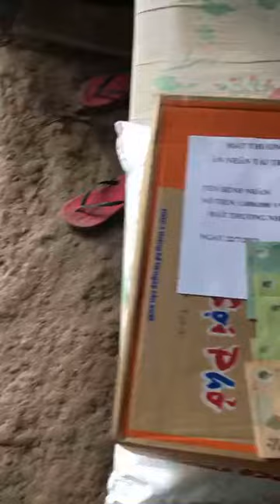2 Nguyễn thị Sen video